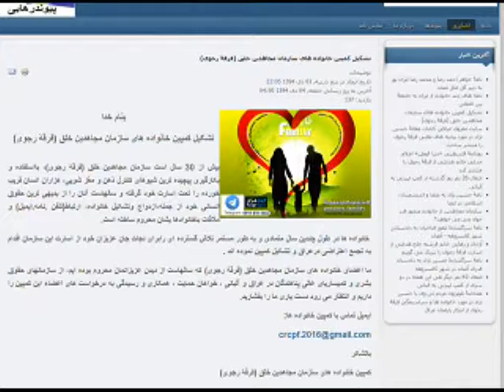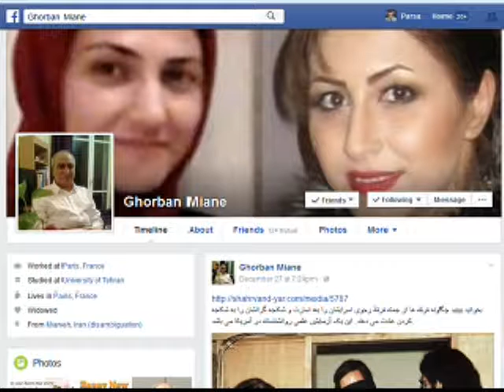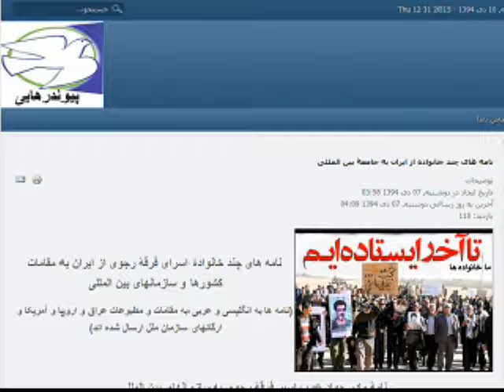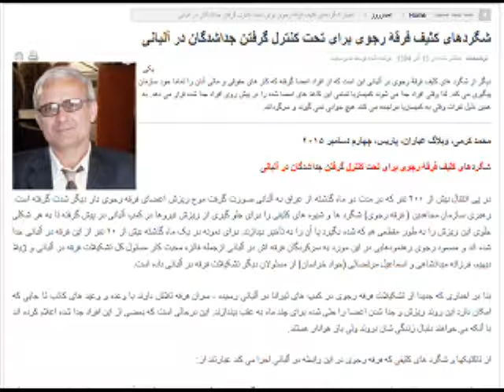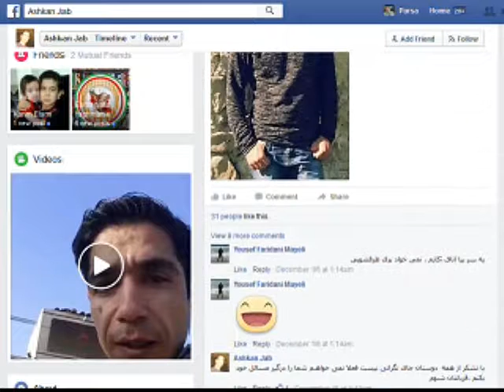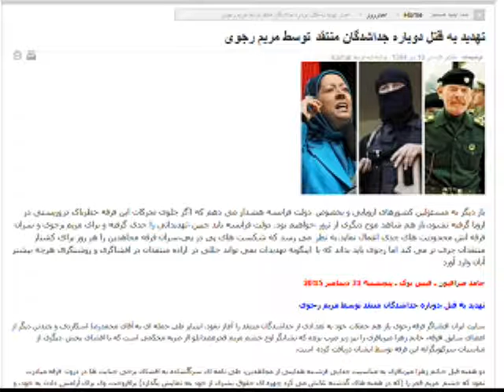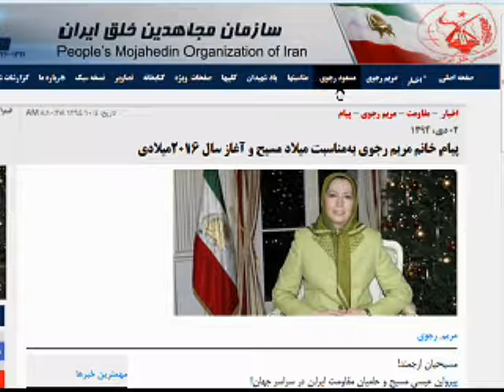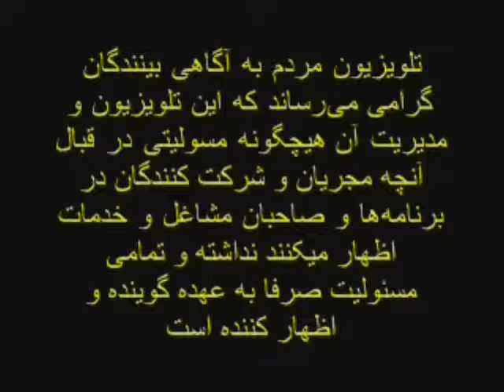No To Terrorism - Cults * 31 Dec, 2015 * Gorban Ali Hossein Nejad